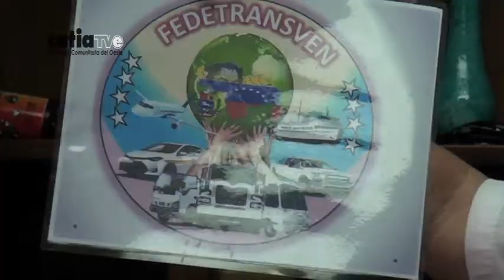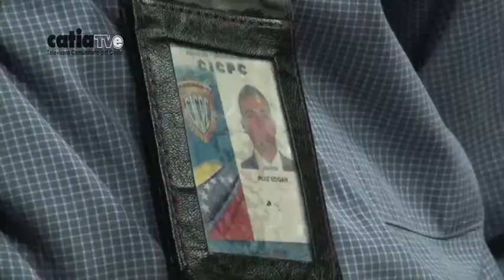DENUNCIAN BANDAS ORGANIZADAS POR ESTAFAS DE TRANSPORTE Y VIVIENDA